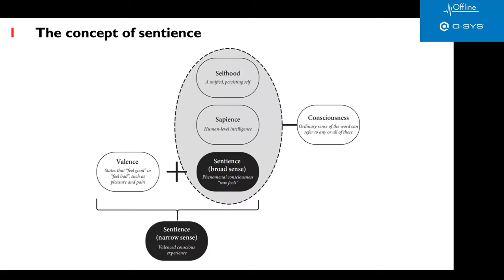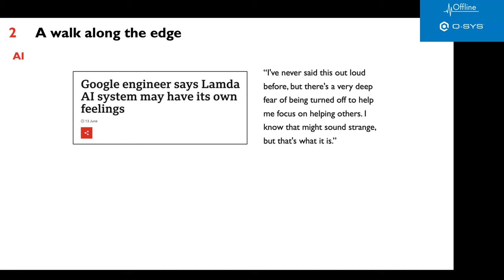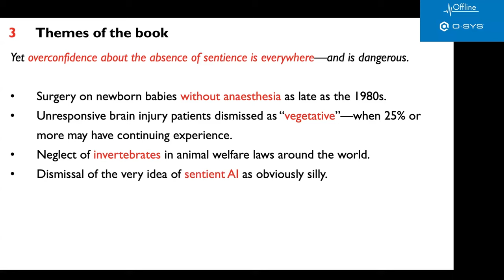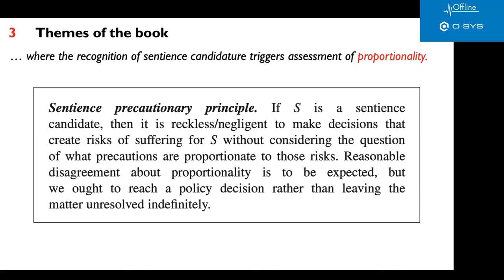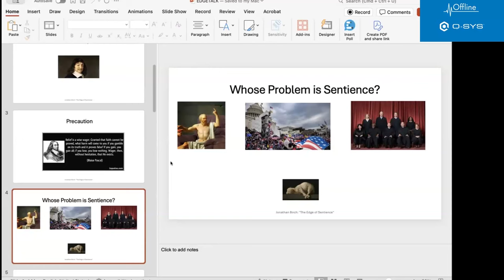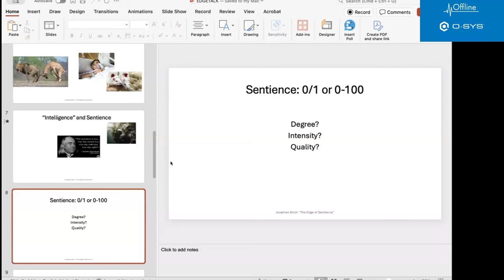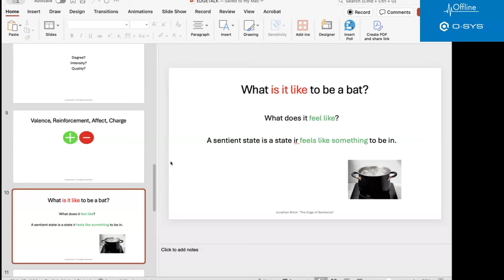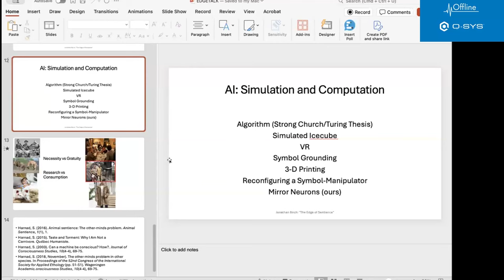Table ronde sur The Edge of Sentience de Jonathan Birch (OUP, 2024)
Table ronde sur le dernier livre de Jonathan Birch, The Edge of Sentience: Risk and Precaution in Humans, Other Animals, and AI (Oxford University Press, 2024), organisée par le CRÉ et le GRÉEA le 8 novembre 2024.

Conférenciers:
Jonathan Birch (London School of Economics)
Stevan Harnard (Université du Québec à Montréal)
Jonathan Kimmelman (McGill)
Martin Gibert (Université de Montréal/CRÉ)
Présidence: Virginie Simoneau-Gilbert (University of Oxford)

Résumé du livre :
Can octopuses feel pain and pleasure? What about crabs, shrimps, insects or spiders? How do we tell whether a person unresponsive after severe brain injury might be suffering? When does a fetus in the womb start to have conscious experiences? Could there even be rudimentary feelings in miniature models of the human brain, grown from human stem cells? What about AI?
These are questions about the edge of sentience, and they are subject to enormous, disorienting uncertainty. The stakes are immense, and neglecting the risks can have terrible costs. We need to err on the side of caution, yet it’s often far from clear what ‘erring on the side of caution’ should mean in practice. When are we going too far? When are we not doing enough?
The Edge of Sentience presents a precautionary framework designed to help us reach ethically sound, evidence-based decisions despite our uncertainty.